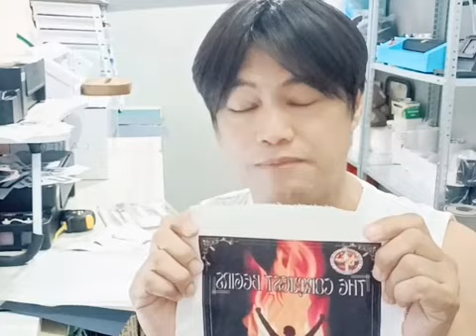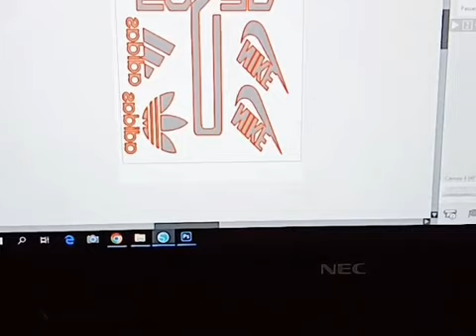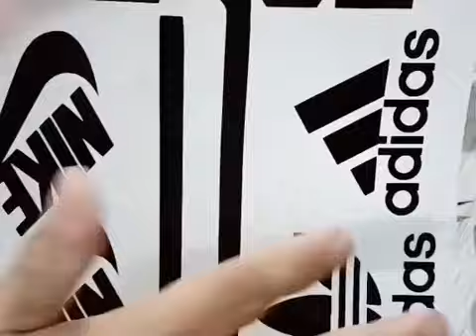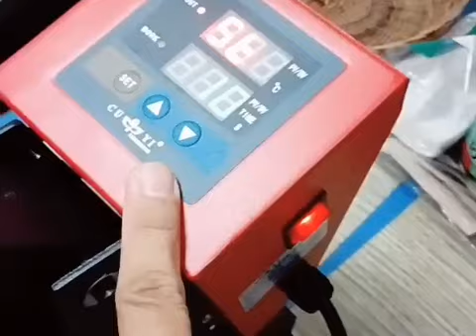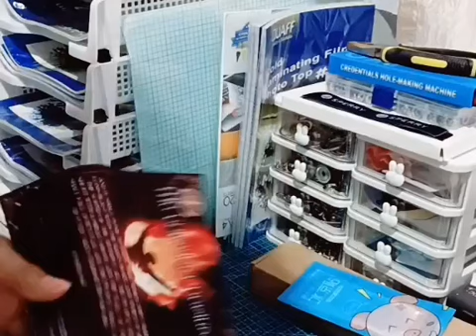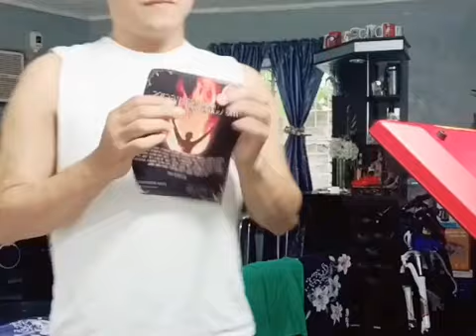Hotmelt |Vinyl Heat Press for T-Shirt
‼️‼️ Customized Printed T-Shirt ‼️‼️💕💕
You can visit now my Facebook Page by clicking the link:
Geldvanger Specialized Goods Trading

Customized Mug/Tumbler/T-Shirt/Stickers/Magnet/Invitations/Card Stickers Souvenir ❤️

For orders and inquiries send us direct message on our FB Page.
We also accept made to order:
✅Invitation
✅Label Stickers
✅Ref Magnet
✅Calling Cards/Business Cards
✅Company ID's
✅Stickers
✅T-shirt Printing